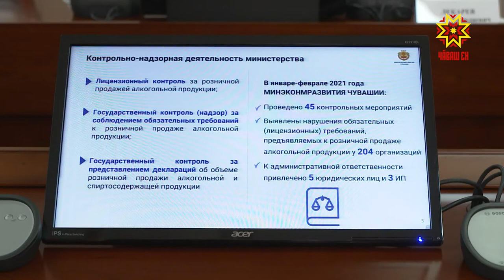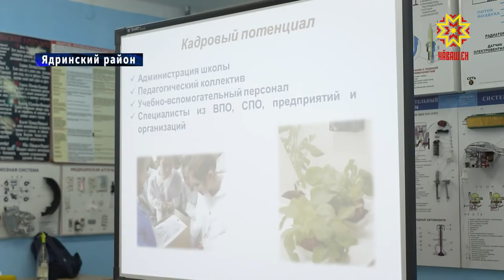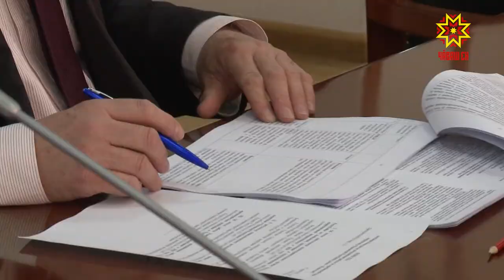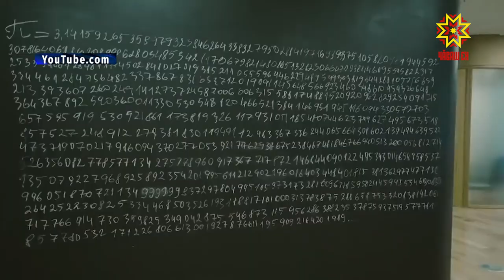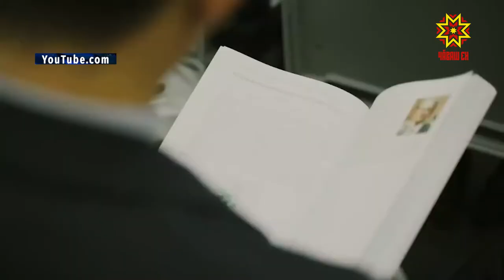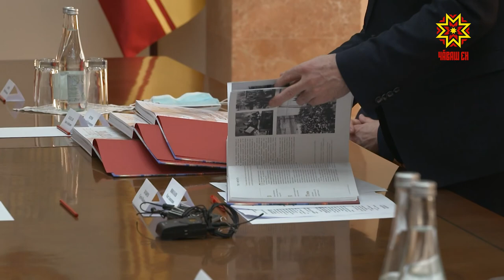Республика 17.03.2021 на русском языке. Вечерний выпуск